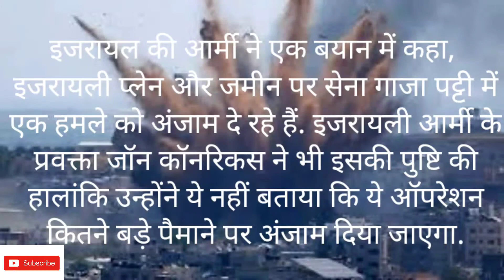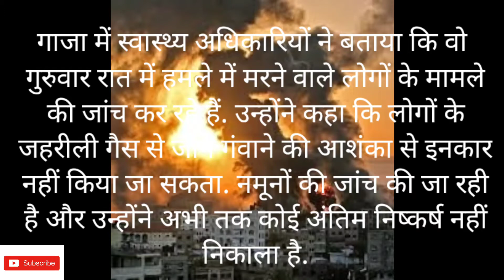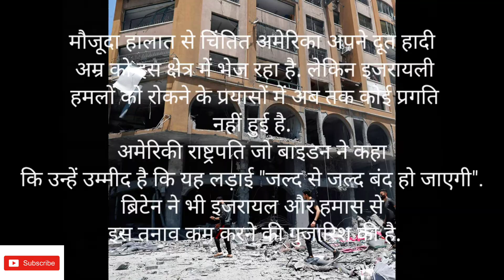Israel vs Palestine| Full conflict explained|Al-Aqsa Mosque|Jerusalem|Gaza|2021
Israel vs Palestine| Full conflict explained|2021

In this video we will try to know the real reason of fight between palastine.